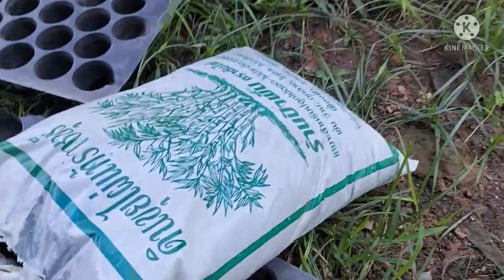สาธิตการแยกกล้าสลัด ละเอียดทุกขั้นตอน ต้นไม่ยืดแน่นอน100%